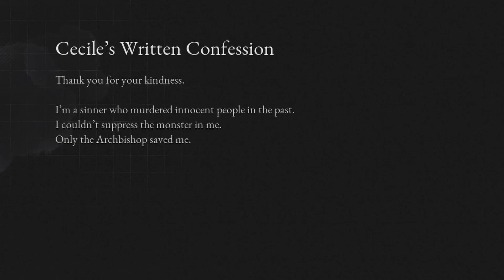[Lies Of P] BEARS????? ZOMBIE BEARS??? [4]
Okay idk why the blackrabbit brotherhood fight was easier for me then the bishop i dont get how my brain works either

◆Editor
Calico (yes its bad im aware)